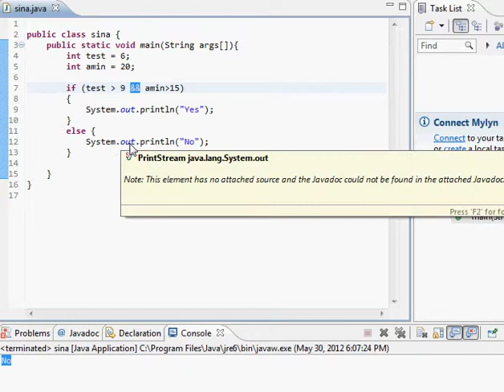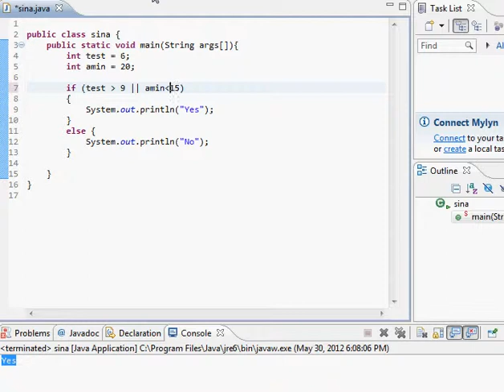ویدیو هشتم آموزش جاوا - عملگرهای منطقی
ویدیو هشتم آموزش برنامه نویسی جاوا توسط امین نورا
عملگرهای منطقی
Logical Operators